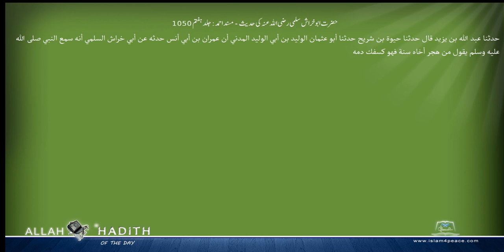حضرت ابوخراش سلمی رضی اللہ عنہ کی حدیث مسند احمد Musnad Ahmad Islam4Peace com